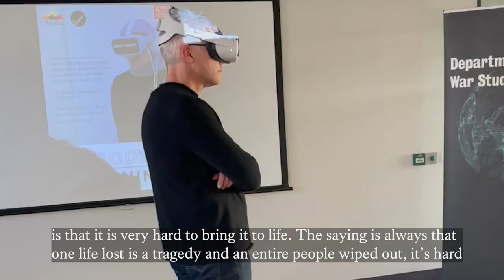Nobody's Listening - Virtual Reality experience comes to War Studies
Can virtual reality be used as a successful advocacy tool to raise awareness of global challenges? War Studies Staff and PhD students took part in a virtual reality experience as part of the Nobody’s Listening campaign focused on raising awareness about the genocidal campaign led by the self-declared Islamic State (ISIS) against the Yazidi people.